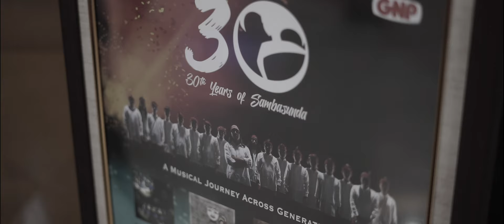SambaSunda – Pantun | Official Music Video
Pantun, salah satu tracks dari album terbaru Sambasunda, merayakan 30 tahun berkarya.

SambaSunda adalah grup fusion musik etnik Indonesia yang berbasis di Bandung, ibu kota dan pusat kebudayaan kebudayaan Sunda, Indonesia. SambaSunda adalah ansambel beranggotakan 14 orang yang menyatukan beragam instrumen dan pengaruh Indonesia untuk menciptakan orkestra gamelan gaya baru. Gaya mereka terutama dipengaruhi oleh budaya Sunda seperti gamelan Sunda dan degung, Sunda Tembang dan Kacapi suling.

Suara klasik dari instrumen tradisional ini tidak hanya membangkitkan masa lalu tetapi juga energi perkotaan Bandung yang ramai saat ini. Direkam di studio Jugala di kota itu, Album Berekis menghadirkan palet suara yang lengkap mulai dari resonansi yang dalam dari gong yang perkasa hingga kefasihan keperakan dari seruling bambu.

SambaSunda dipimpin oleh komposer dan multi-instrumentalis Ismet Ruchimat, yang memulai karirnya pada tahun 1989 di Orkestra Jugala milik Gugum Gumbira yang terkenal dan telah muncul di sejumlah proyek rekaman internasional: dengan pemain perkusi Spanyol Vidal Paz ("Sunda-Afrika", Globestyle); pemain suling India Hariprasad Chaurasia (“Sihir Bulan”, BMG India); kelompok Madagaskar, Tarika (“Jiwa Makassar”, Sakay); dan pada label Kartini dengan Sabah Habas Mustapha & Jugala Allstars ("Jalan Kopo" dan "So La Li").

[Credits]
Judul: Pantun
Artis: Sambasunda
Pencipta: Ismet Ruchimat
Arranger: Ismet Ruchimat
Producer: Sambasunda
Executive Producer: Gema Nada Pertiwi